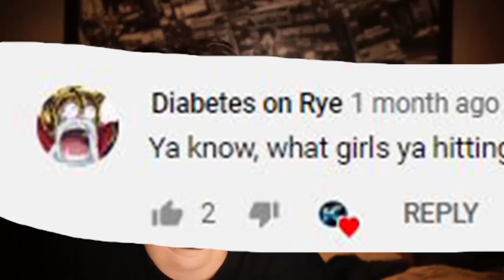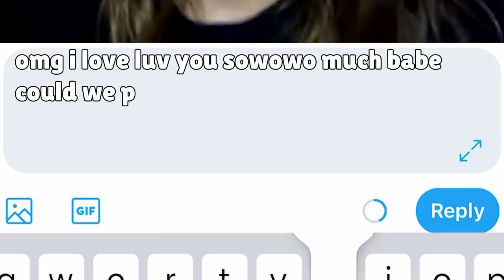THE BEST FACE REVEAL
It's been a long time coming. thanks for 100k

KLASH